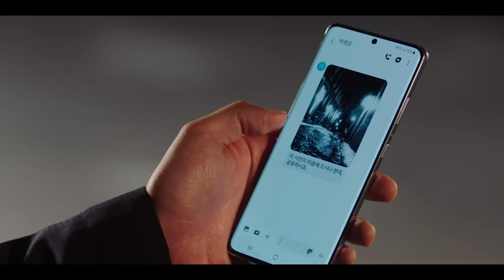[M/V] LeeHi(이하이) - Hold My Hand(손을 잡아줘요)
SBS Drama Now, We Are Breaking Up(2021) Original Television Soundtrack - Part. 2